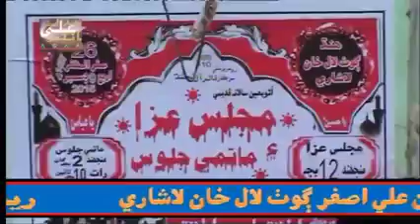نوحہ ۔توحید مزاج مسافران دی پردیس تیاری ہے غازی 😭😭استاد کریم بخش حاجانو